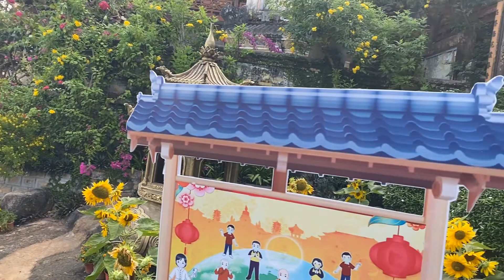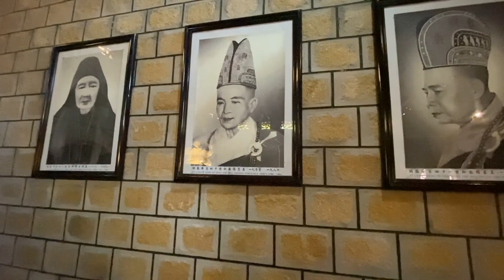CHÙA HANG - CHÂU ĐỐC